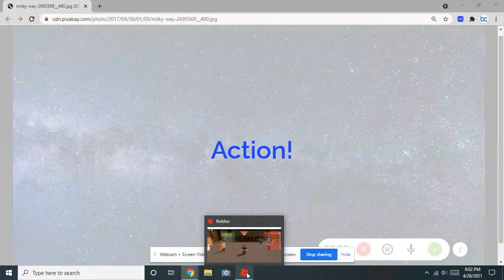The Building was Destroyed/ Roblox/Check Description/ 720 p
Change The Video To 720p on Youtube
Hello, This Short Video Is Made By: Denzel The Gamer
Download The Roblox For free and Add me as A friend ,